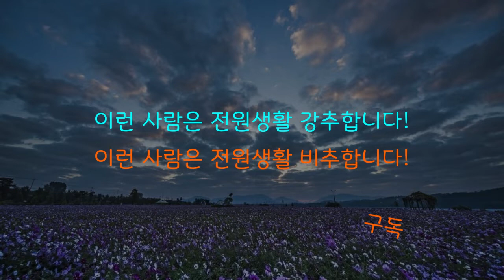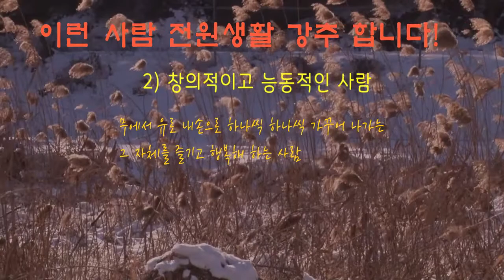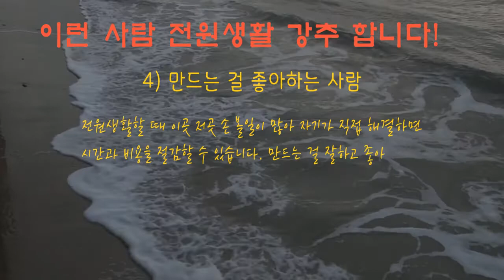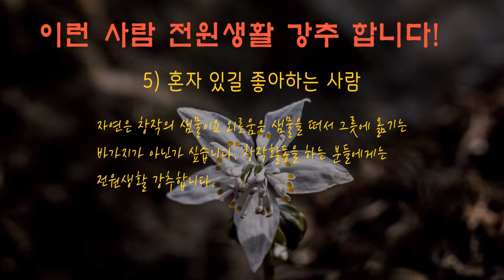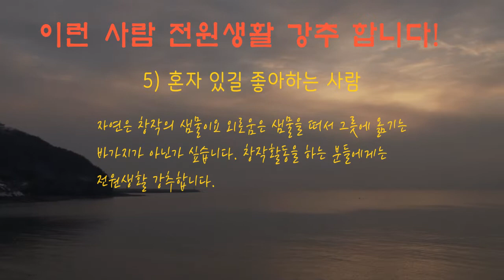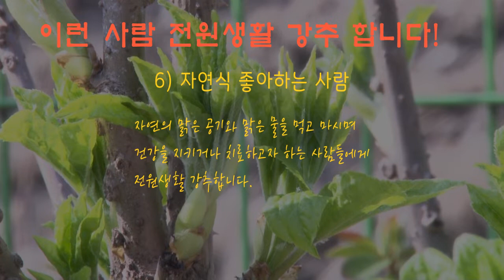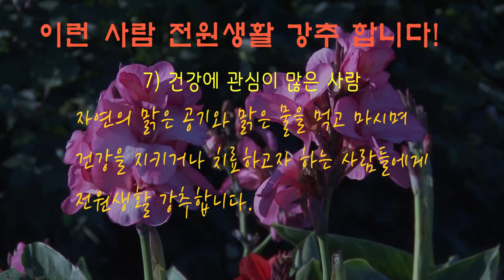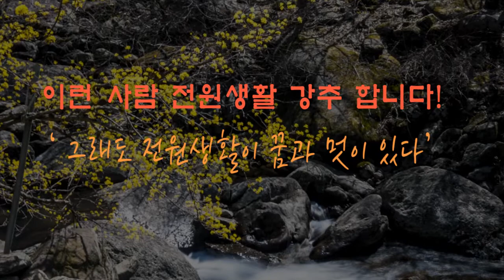10년을 살아보니 전원생활 이런사람 강추 비추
전원생활 10년을 살아보니..
이런 사람 강추!  이런 사람 비추!

안녕하십니까? 자연과인간의 짝퉁자연인 산돌입니다.
전원생활에 관한 영상을 올렸는데 많은 분들이 관심을 가지고 계신 것을 확인했습니다. 크게는 두부류로 나뉘는데요.
전원생활을 좋아하는 분들과 싫어하는 분들..
그래서 오늘은 이런 사람 전원생활 강추합니다, 이런사람은 전원생활 비추합니다. 하는 내용으로 말씀을 드리겠습니다.

자연과인간

이런 사람들에게는 전원생활 강추합니다.

1) 자연을 좋아하는 사람
자연을 좋아하는 데 빌딩숲으로 둘러 쌓여있는 도시에서 살 이유는 없겠죠? 나는 자연인이다를 보니 산을 타던 산사나이가 산이 좋아 다니다가 마음에 드는 곳을 발견하고 그곳에 터를 잡고 살고 있는 것을 보았습니다.
자연은 인간의 어머니와 같은 존재인거 같습니다.
인간은 자연의 품안에서 마치 엄마의 품안에서 있는 것 처럼평안해 집니다.
요즘 아파트마다 녹지조성에 신경을 많이 쓰는 이유도 그런 이유가 아니겠습니까?
자연을 좋아하는 사람은 자연 안에 있으면 그냥 행복합니다.
좋아하는 사람하고 같이 있으면 그냥 같이 있는 것만으로도 행복한 거랑 똑같다고나 할까요
자연을 좋아하는 사람에게는 전원생활 강추 합니다.

2) 창의적이고 능동적인 사람
창의적이고 능동적인 분들께는 전원생활 강추 합니다.
도시생활은 계획적으로 지어지고 타의에 의해서 만들어진 곳을 내가 선택해서 사는 것이라면 전원생활은 그야말로 아무것도 없는 곳에서 내가 내 손으로 하나하나 만들어 가야하는 것이죠. 물론 다른 사람의 도움도 필요하긴 하지만요

예를 들어 산을 사서 농장을 만든다면 아무것도 없는 산을 바라보며 그 위에 상상의 나래를 펼쳐 농장을 그려 보는거죠.
그리고 그걸 하나하나 내손으로 만들어 나가야 하는 것입니다.
창의적이고 능동적인 분이라면 그렇게 하나하나 만들어 나가는 자체를 즐기고 성취감을 느끼며 행복해 할겁니다.
화가가 밤을 새우며 그림을 그리듯, 조각가가 몇날 며칠을 밤을 새워가며 조각을 하듯 작품이 만들어 가는 동안 성취감과 희열이 있기 때문에 행복한 것처럼 전원생활을 말하자면 자기의 주거환경에 대한 작품을 만드는거나 마찬가지가 아닐까요?

이런 것을 좋아하고 즐겨하는 창의적이고 능동적인 분이시라면 전원생활 강력히 추천합니다.

3) 부지런한 사람
전원에서는 부지런한 사람은 많은 일들을 할 수 있을 겁니다.
산과 들로 다니면서 건강한 먹을거리도 구하기도하고, 또 본인 소유의 임야나 전, 답이 있다면 많은 작물을 재배하여 소득도 올릴 수 있을 겁니다. 내 땅이 없어도 시골에는 나이 드셔서 농사를 포기한 묵전들이 많이 있습니다.
알음알음으로 얻어서 하기도 하고 국유림 같은 경우는 지자제에 알아보고 임대를 하여 얻을 수도 있는 것 같습니다.
황무지를 보물단지로 바꿀 수 있는 부지런한 분에게는 전원생활 강추합니다.

 4) 만드는 걸 좋아하는 사람
뭐든지 한번 보면 뚝딱뚝딱 만들어 내는 분 있으시자나요~
또 뭘 생각하면 그걸 멋지게 만들어 내는 분들 말이예요
상상력도 풍부하고 손재주도 있어서 뭔가를 잘 만드시는 분에게는 전원생활 강추 합니다.
전원생활 하려면 손봐야할 일이 많습니다.
그런데 답답한 일 있을 때마다 사람을 불러야 한다면 인건비가 엄청 나갈 겁니다. 제가 아는 여자 분이 전원생활 혼자 하시는데요. 답답한 일이 있을 때마다 사람을 부르는데 그때마다 비용이 참 많이 나갑니다. 봉도 많이 쓰고요.

저희 집은 제 아내와 제가 거의 다 직접 처리합니다.
프로는 아니더라도 답답한 일은 내손으로 해결하니 속이 시원합니다.
울타리 휀스는 기본이고, 조그만 창고나 계단, 베란다 만드는 것, 하다못해 cctv도 재료만 사다가 직접 설치했습니다.
이렇게 만드는 걸 좋아하시는 분들은 전원생활하면서 하나하나 만들기 놀이 하는 것처럼 재미있게 잘해 나가시리라 생각됩니다. 이런 분들께는 전원생활 강추합니다.

5) 혼자 있길 좋아하는 사람
가끔 사람은 혼자 있는 게 필요합니다. 혼자 조용히 사색과 명상을 할 때 생각도 깊어지고 자기 자신에게 진실해지고 정신도 맑아지는 게 아닐까요?
다른 많은 사람들과 어울리게 되면 즐겁고 시간이 잘 갈 수 있지만, 은근히 신경 쓸 일이 많고 피곤합니다. 아무리 친한 관계라 하더라도, 물보다 진하다는 부모자식 관계라 하더라도 말 한마디에 상처받고, 싸움이 되고 원수도 지게 됩니다.
그러니 여러 사람이 같이 있을 때 얼마나 신경이 쓰이고 피곤할까요? 그래서 진정한 휴식을 취하려 한다면 일부러 나홀로 여행을 가거나 방콕하여 두문불출하기도 하고, 몇날며칠을 잠에 빠져보기도 하자나요? 누구나 때론 이렇게 혼자여서 좋은 때가 있는데, 사람에 따라서는 혼자 있기를  좋아하는 사람들도 있습니다. 혼자이면 외로울텐데 라고 생각하는 데 그건 일종의 편견일 수 있습니다.
말을 많이 하는 걸 좋아하는 분들도 계시지만 저같이 말을 많이 하는 것을 싫어하는 사람도 있습니다. 사람에게 말을 하는 것보다 자연과 대화하는 것을 더 좋아하는 사람들도 있죠
나무가 나에게 말을 하는 것을 잘 듣고 정리하면 하나의 시가되기도 하고, 석양의 지는 것을 바라보며 자신의 인생을 정리해 보면 한편의 수필이 나오기도 하겠죠. 저는 자연 속에서 눈길이 가는 곳마다 감동을 잘 받는데요 .. 다 표현을 못하고 마음 속 감성창고에 저장만 해 놓고 있습니다. 언젠가 필요할 때는 꺼내서 쓰겠죠..

혼자 있을 때 비로소 자신에게 진실해지기도하고 생각이 깊어집니다. 또 평소에 잠재되어 있던 창의력과 상상력이 뭉글뭉글하게 피어나기도 합니다. 그래서 창의적인 일을 하는 분들이 혼자 있기를 좋아합니다. 이런 분들에게 전원생활 강추합니다.

  6) 자연식 좋아하는 사람
웰빙이 화두가 되고 있습니다. 잘 먹고 잘 사는 것!
가장 기본적이고 누구나 원하는 일이지만 실제로는 그렇게 신경을 못 쓰고 있는 경우가 많은 것 같습니다.
마음으로는 알면서도 실제로는 일일이 다 챙기지는 못하는 거겠죠
요즘 신종코로나 바이러스19 때문에 온 세계가 난리가 났습니다. 확진자의 대부분은 연세가 많으신 분들이더라고요
연세가 많으신 분들이나 어린이들은 면역력이 많이 떨어져서 질병에 취약합니다.
면역력을 높이는 일이 질병을 대비하는 가장 중요한 일인데요~ 그런데 면역력을 높이는 가장 좋은 방법은 자연식을 하는 겁니다. 식약동원이란 말이 있습니다. 음식과 약은 근원이 같다는 말인데요. 매일 먹는 음식은 그만큼 중요한 것입니다.

식물들은 도망을 갈 수가 없기 때문에 비바람, 뜨거운 햇빛, 그리고 해충들의 공격이 있을 때 그것을 이겨내기 위하여 스스로 방어물질을 만들어 냅니다. 그 화학물질을 파이토 케미컬이라 하는데요. 이 파이토케미컬의 작용은 항암작용, 항균작용, 항산화작용, 혈중 콜레스톨저하, 면역기능 강화, 노화방지등 입니다. 그런데 최근에는 건강식품으로 많이들 드시는 데요 건강식품에 있는 파이토케미켈 들이 건강에 주는 혜택에 대해서는 분명하게 규명이 되지 않은 상태라 합니다. 따라서 저는 건강식품이나 약물형태가 아닌 자연 그대로 섭취하려고 애씁니다.

건강한 야채와 과일을 충분히 섭취한 사람은 그렇지 않은 사람보다 심장병, 암 등에 대한 면역력이 확실히 높다는 결과는 많이 찾아볼 수 있습니다.
이런 것을 염두에 두고 자연식을 좋아하시는 분들은 전원생활 하셔야지요. 비닐하우스에서 곱게 자란 야채와 노지에서 거칠게 자란 야채는 그 맛과 향과 영양이 다르다는 것은 직접 키워 드셔보신 분들은 다 아실 것입니다.
자연식을 좋아하시는 분들에게 전원생활 강추합니다.

7) 건강에 관심이 많은 사람
요즘 건강에 관심이 없는 분들이 어디에 있겠습니까마는
건강을 신경써서 챙기는 분들은 많지 않은 것 같습니다.
건강에 가장 중요한 것이 뭘까요?
많은 중요한 게 있겠지만 가장 중요한 것이 물, 공기, 음식아닐까요.. 그 중에 공기가 없어서 숨을 5분만 못 쉬어도 사망을 할 수 있으니 공기가 가장 중요한 것 아닐까 싶은데요..
대륙에서 날아오는 먼지는 그렇다 쳐도 차량에서 발생하는 미세먼지가 엄청 납니다. 서울의 경우 미세먼지포집차량과 물탱크차량이 다니면서 물도 뿌리고 미세먼지를 줄여보려고 애쓰는 모습을 보곤 합니다만, 노력하는 모습을 보일 뿐이지 사실 얼마나 실질적으로 도움이 될까싶네요.
전원에서 사는 우리는 몸으로 압니다.
전원에서 생활하다가 어쩌다 서울에 한번 올라가면 답답하고 숨이 막힐 것 같아서 서둘러 일을 보고 귀가하는 경우가 많습니다.
그런데 정작 서울에서 생활하는 분들은 잘 모르시는 것 같더라고요. 아무래도 건강을 생각하신다면 전원생활 하셔야지요..
실내에서 런닝머신 위를 달리는 것하고 시골 들판을 달리는 것과는 그 느낌과 인체에 미치는 영향이 다르지 않을까요?
특히 건강을 위해 요양이 필요한 경우라면 전원생활 강추합니다. 요즘은 공기좋은 산속에 자연치유병원들도 많이 있더라고요. 이런 분들은 요양병원에 입원했다고 치고 전원생활 하십시요

이상과 같이 전원에서 생활하면 좋을 사람들을 말씀드렸습니다.

이런 사람 비추합니다를 말씀 드릴려고 했는데요.. 그렇게 하면  디스하는 느낌이라 그냥 제가 추천하는 사람의 반대성향을 가지신 분이라면 비추한다고 생각하시면 될 거 같습니다.

뭐하려 시골가서 개고생이야? 하는 생각이 드신다면 그런 분들은 비추 성향에 드신다고 생각하시면 되고요
그래도 전원생활에 꿈과 멋이 있다고 생각하는 분들에게는 강력히 추천 드립니다.

아마 본인들이 더 잘 아실 것입니다.
나는 전원에서 잘 살 것 같다.
나는 시골가면 절대 못살아..
자기가 좋아하는 곳에서 사셔야지요 그래야 행복합니다.
이상 말씀을 마치겠습니다. 감사합니다.